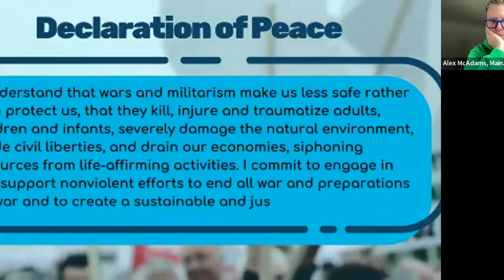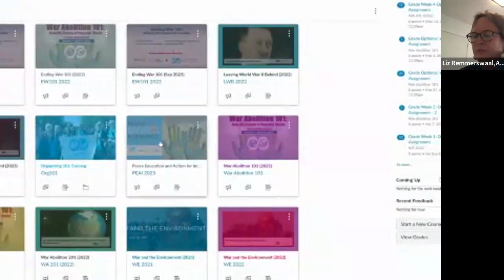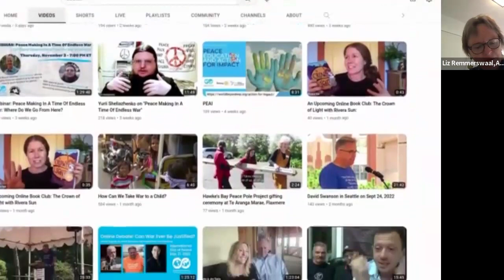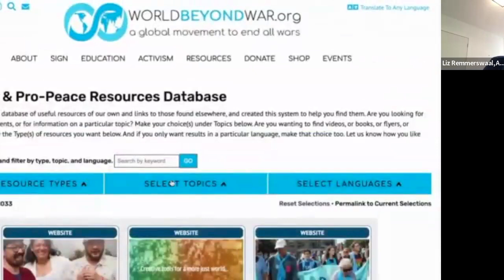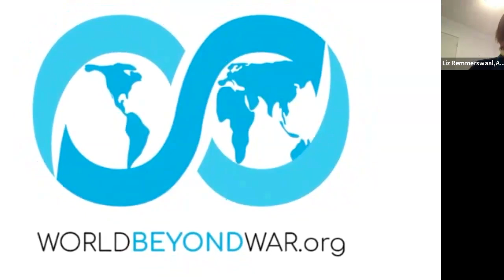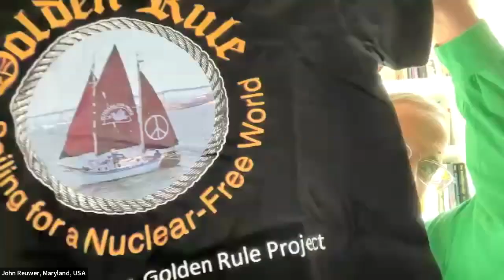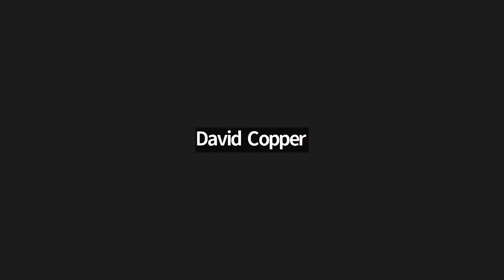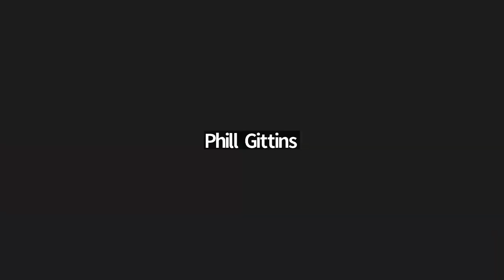Online Event Marking 10 Years of World BEYOND War